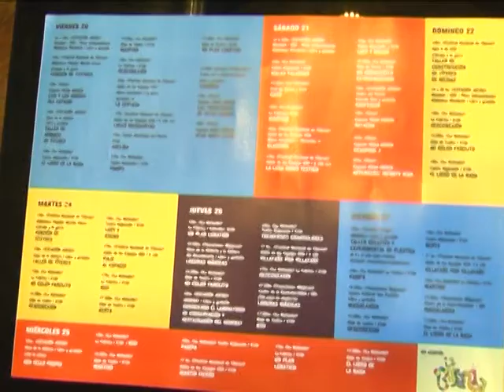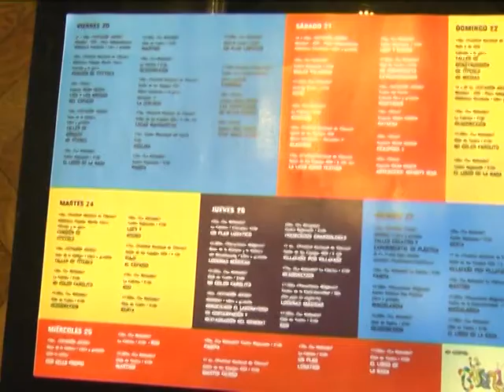Municipio y Unicen presentaron Recreo de Invierno